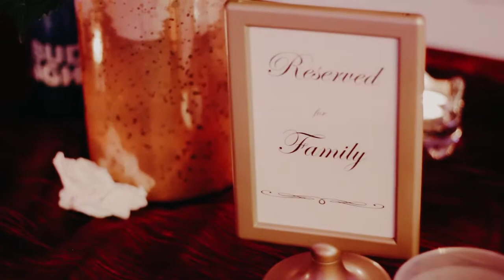A Beautiful Breeding Wedding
Central Arkansas Wedding

Location// Albert Pike Masonic Center